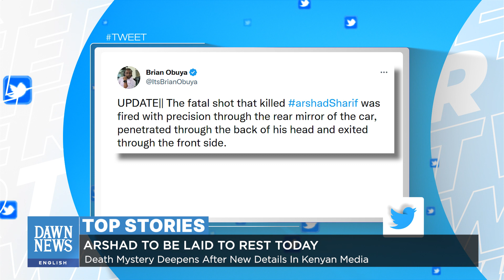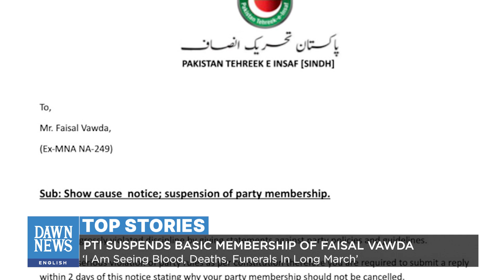Arshad's Death Mystery Deepens After New Details Emerge | Top Stories | Dawn News English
Arshad's Death Mystery Deepens After New Details Emerge